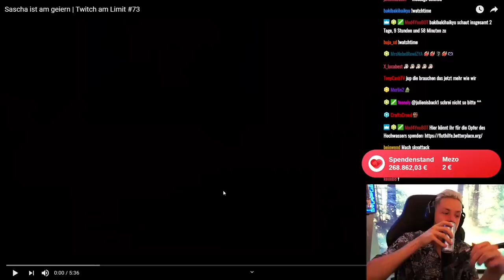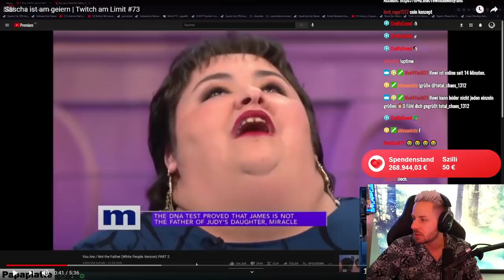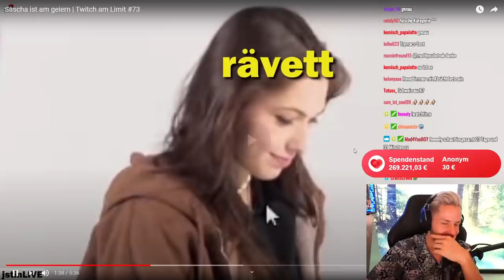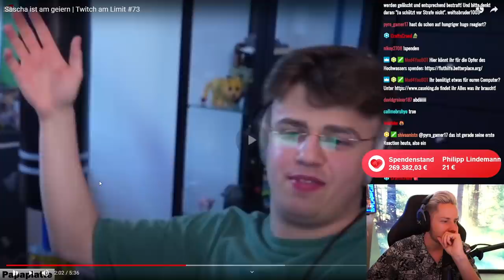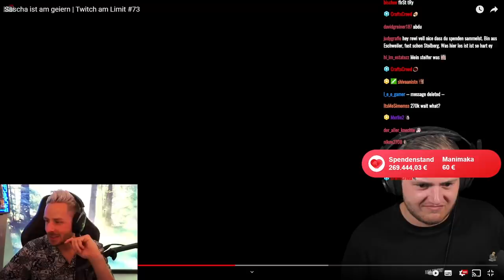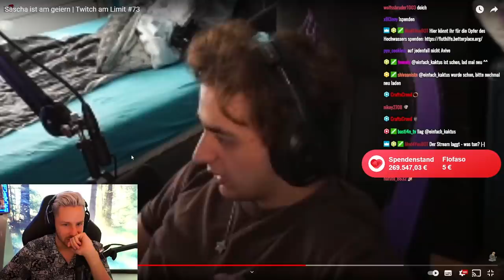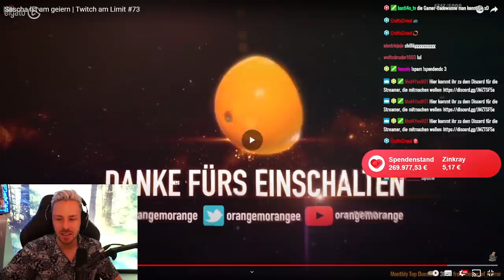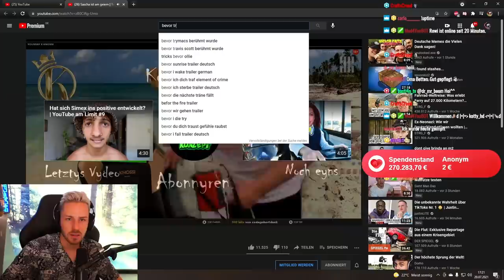Reaktion auf Sascha ist am geiern | Twitch am Limit #73